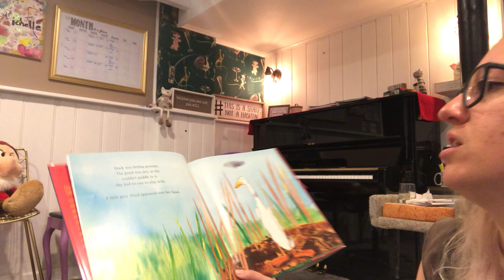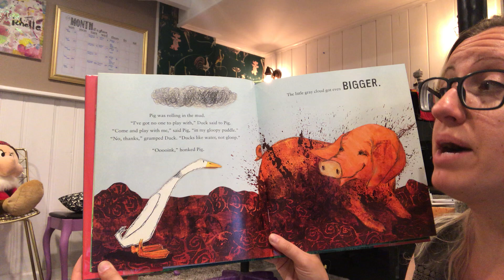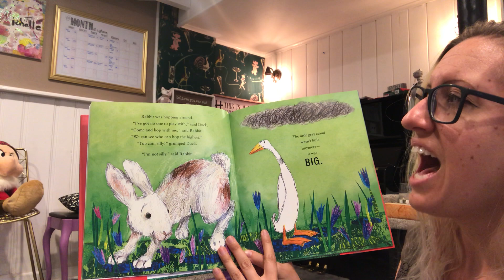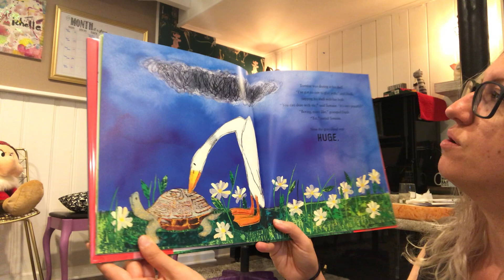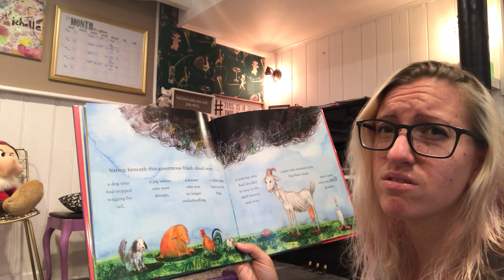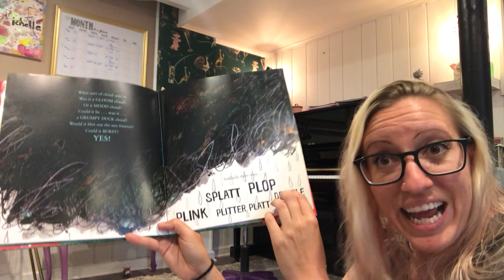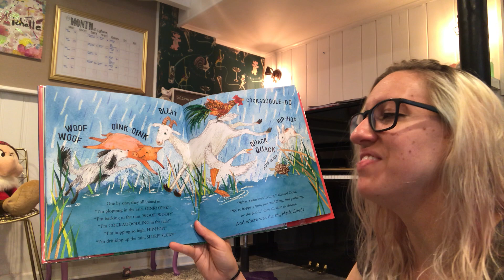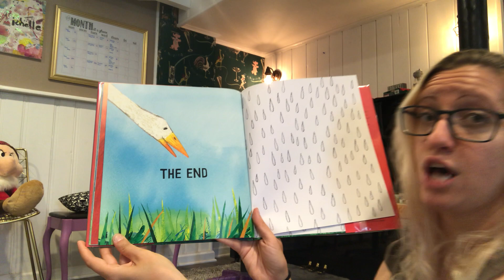5/30 Musical Storytime with Miss Michelle